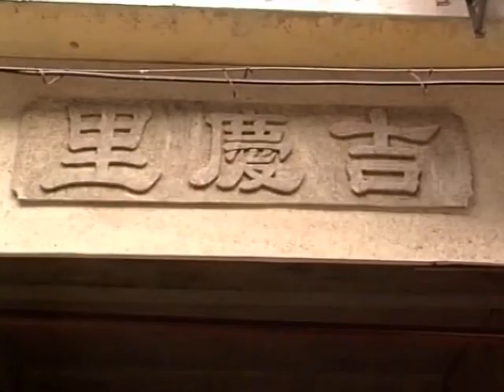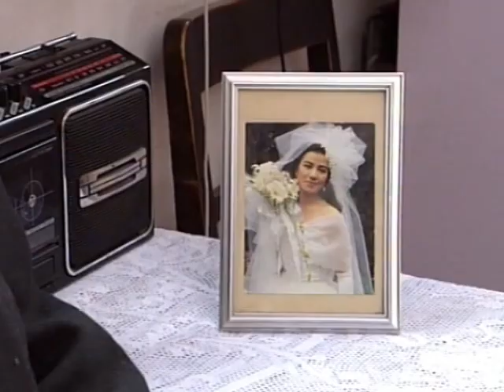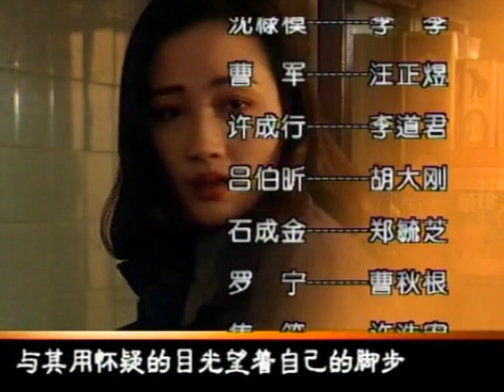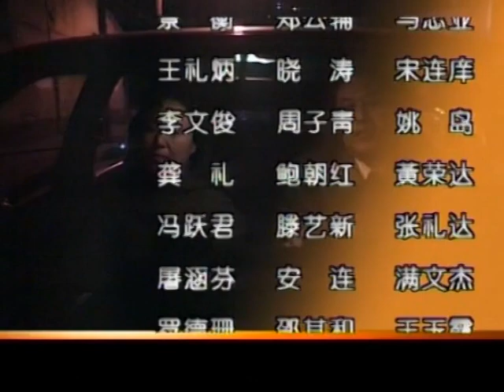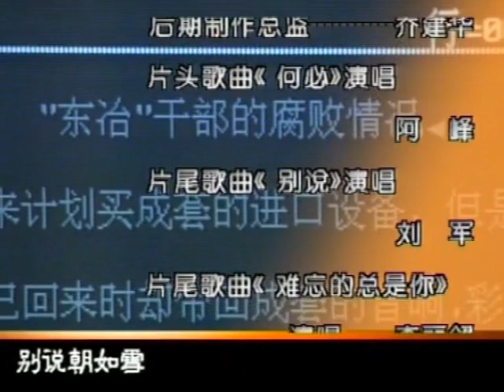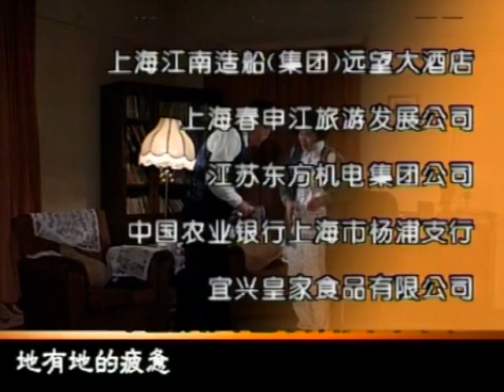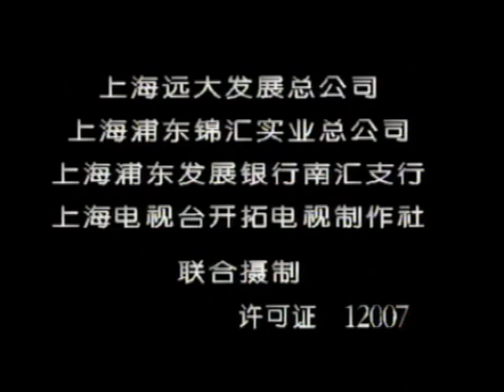上海故事 第01集 上海电视剧 1997年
从民生的视角，以细腻的笔触，反映上海民生民情的演变，透视了上海各个阶层人们的真实生活。上海老百姓生活中点点滴滴的记忆，被重新唤起，充满着温馨与感动。